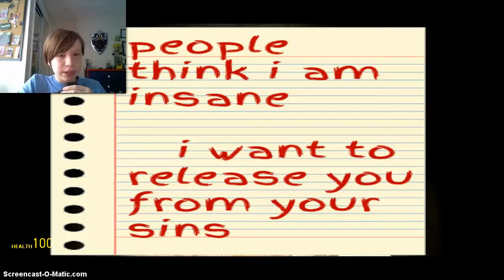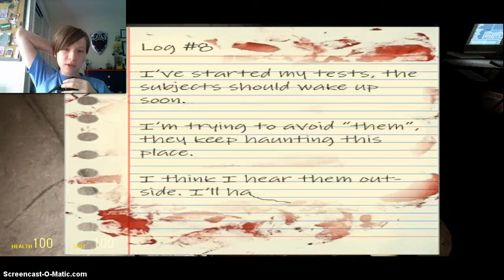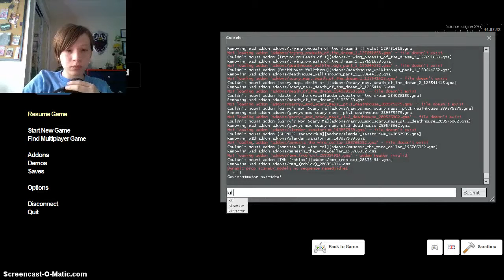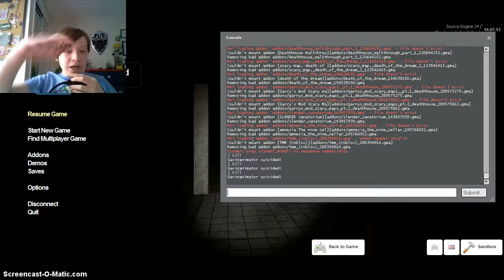Garry's Mod: Death Of The Dream - END 4 | BONUS MAP!!!!